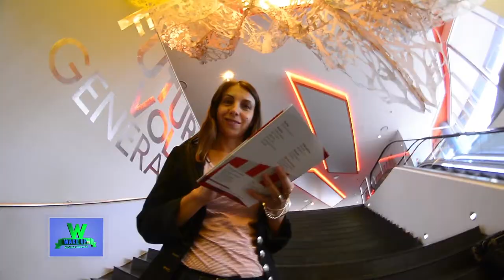Visitamos la Muestra FUTURO VOLATIL en Casa Naranja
FUTURO VOLÁTIL: UNA MUESTRA LÚDICA PARA DISFRUTAR EN CASA NARANJA
Hasta fines de mayo, la exhibición integrada por 26 obras de artistas nacionales e internacionales invita a construir una mirada sobre esto tiempos de una manera participativa.
Habrá visitas guiadas y recorridos educativos. Entrada libre y gratuita.